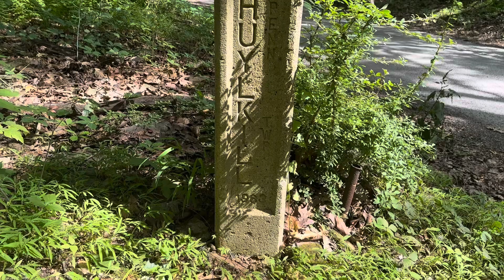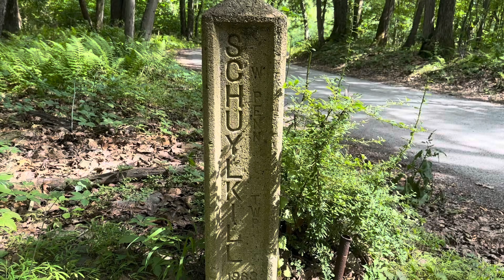Appalachian Trail 2024 Thru Hike Day 117 - Tired Of Rocks!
Rocksylvania continues, wearing us out.